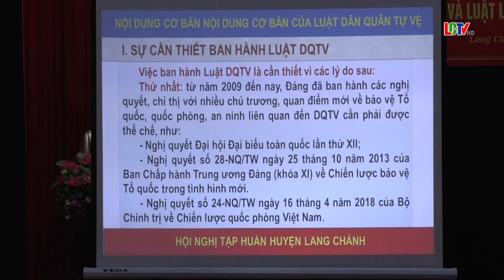Lang Chánh Tập huấn Luật Dân quân tự vệ và Luật lực lượng dự bị động viên